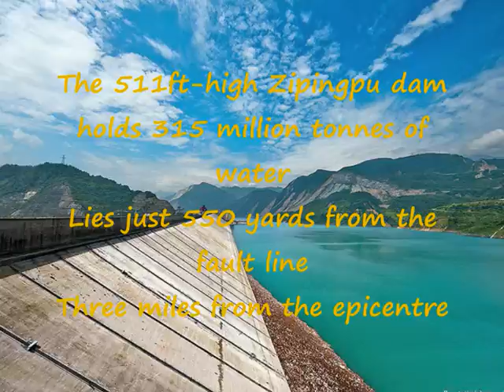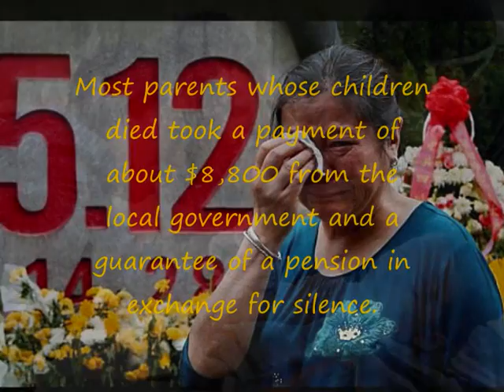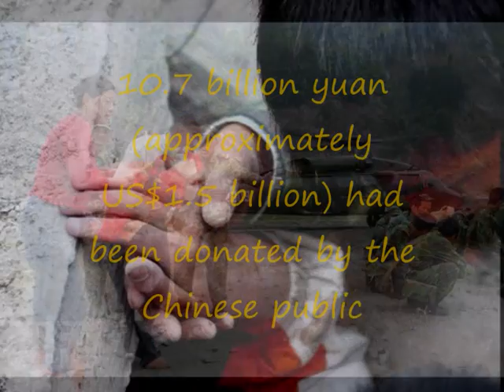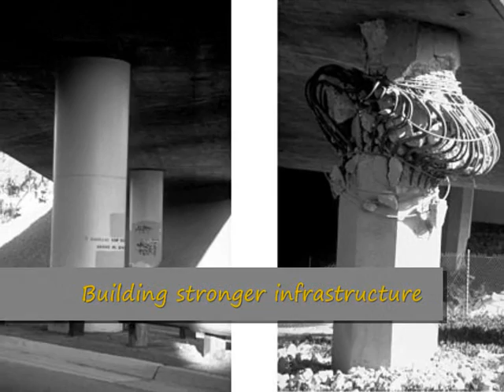Earthquake Case Study: Sichuan Earthquake, China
Video made for geography homework and revision based on the Sichuan earthquake in China. Including a human cause for the earthquake made by the dame. End becomes happier with CCTV footage of the earthquake from the international airport.